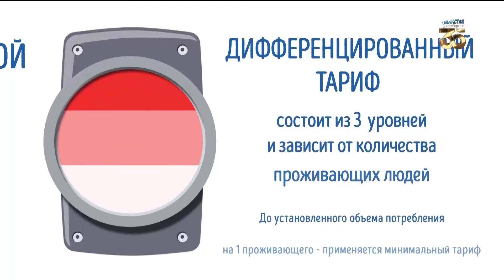Погода на 28.10.2021